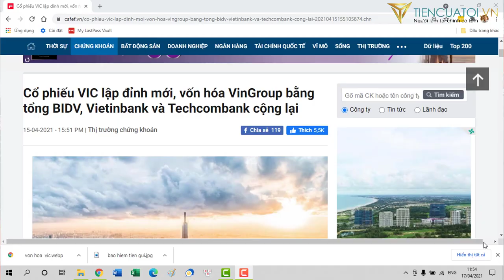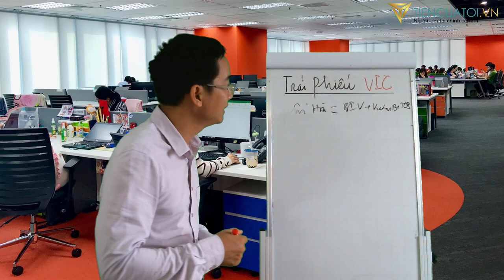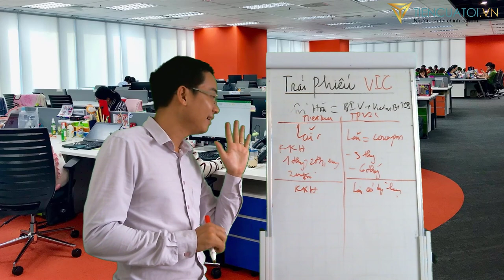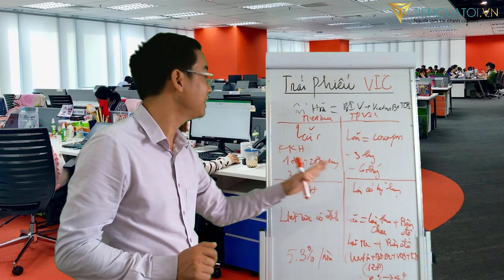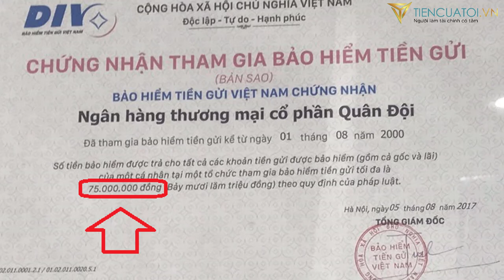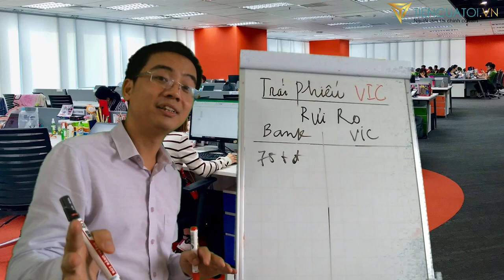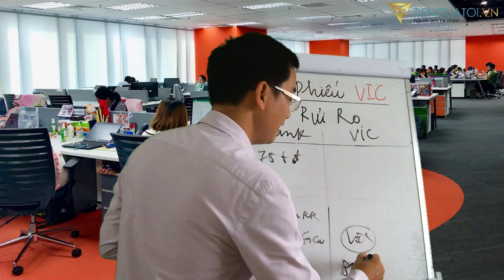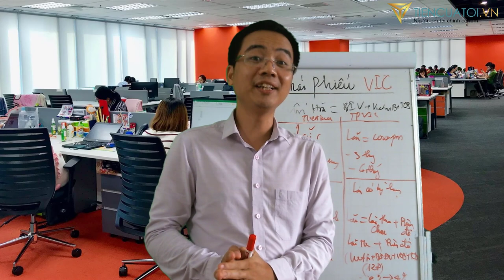So sánh lãi trái phiếu VIC với lãi suất tiết kiệm Ngân hàng???